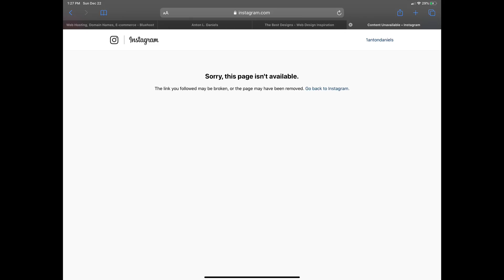I’ve Already Lived 3 Lifetimes: Do This Before You Die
2019 has been a transformational year for us all. And looking back on the year and my life and a whole, all the things I have done and seen over the years... I feel like I have lived at least 3 lifetimes already.

Mail:
AntonDaniels.com